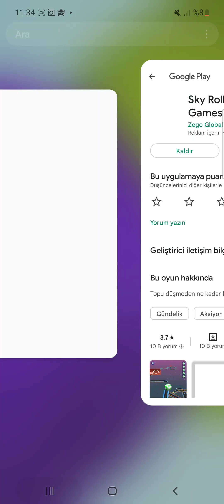Sky Rolling Ball 3D - Gameplay Walkthtough Level 29 - 31